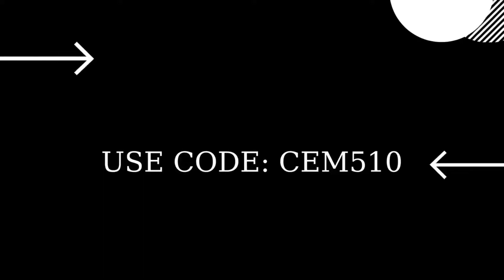Land at a Stormtrooper Checkpoint, then place top 25 Fortnite May The 4th Quests